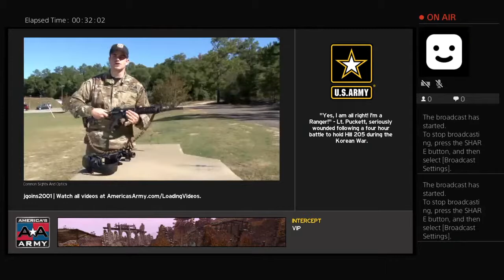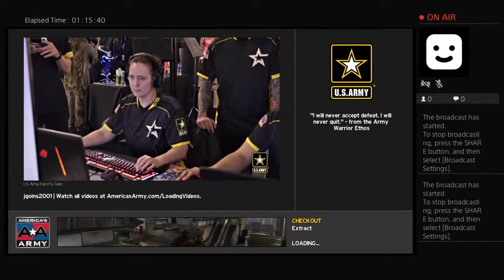jgoins2001's Live PS4 Broadcast